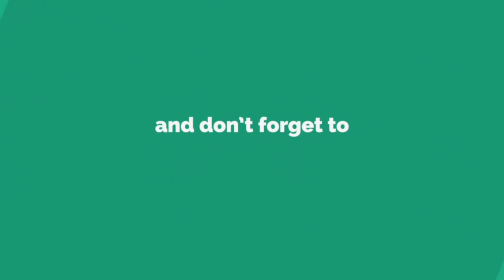Most funny Dubsmash Compilation 2018 By Gulzar Ahmed | Hindi | Urdu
Most funny Dubsmash | Musical.ly | tik tok 2018 by Gulzar Ahmed